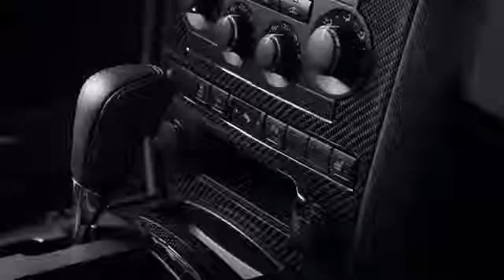Un auto extraordinario: 2015 Carbon Motors Jeep Grand Cherokee BOSE